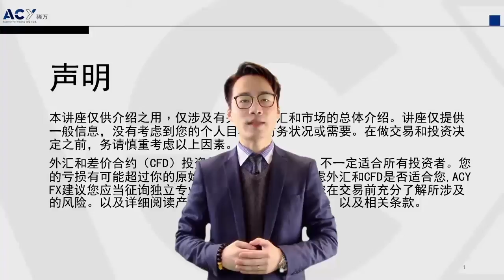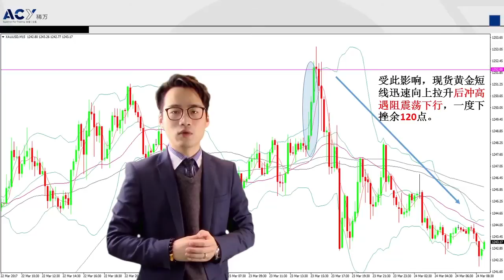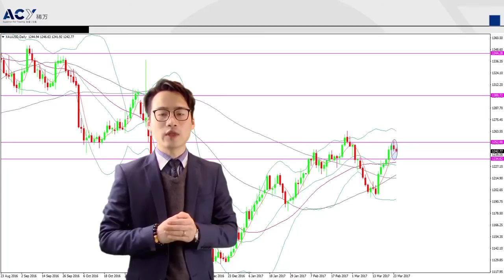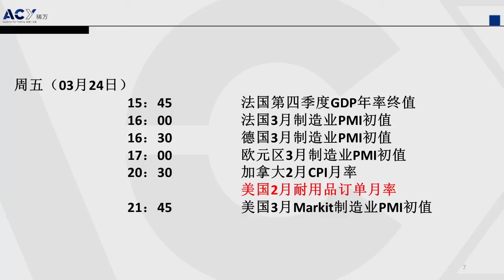【ACY稀萬】美國當周初請失業金人數稍不及預期 現貨黃金短線衝高後遇阻下挫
在上個交易日，本週四（3月23日）美國勞工部公佈了最新一輪的就業數據，結果數據顯示美國當周初請失業金人數意外升至了25.8萬人。雖然公佈的數據不及預期，但整體的就業數據仍企穩在一個較好的水平，這也說明了美國勞動力市場仍在收緊，加上通脹率穩步上漲，這些也將會為美聯儲年內數次加息提供支撐。受此影響，現貨黃金短線迅速向上拉升後衝高遇阻震盪下行，一度下挫餘120點。此外，當日美國共和黨提出的醫保議案將在國會進行投票也對美元指數的短線產生了一定的影響。